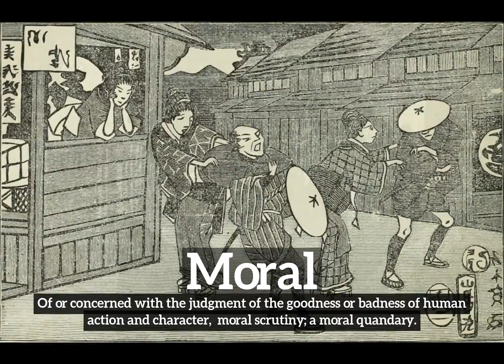What is Moral? | How Does Moral Look? | How to Say Moral in English?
Learn how to pronounce moral with Imago Spectrum.

Imago Spectrum allows you to easily memorize common English words and phrases by joining visual and auditory learning environments into a short video. Focus on the images and repeat moral several times for best retention results.

In this video we are speaking the word, "moral". Do take note of how moral is spelled.
The definition of moral is listed below the word in the video.
Moral:  Of or concerned with the judgment of the goodness or badness of human action and character:  moral scrutiny; a moral quandary.